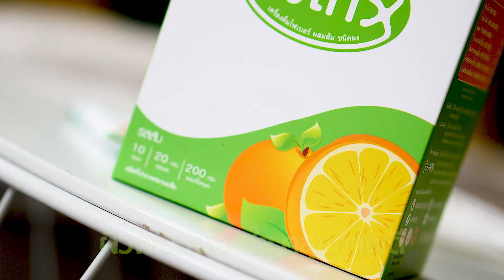พีโท PETO ผิวสวย หน้าใส ลำไส้สะอาด